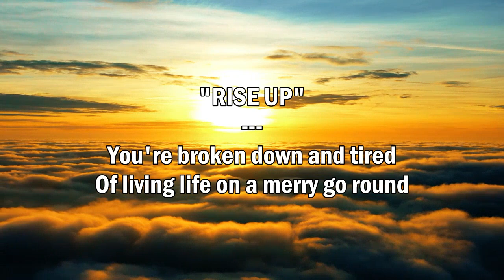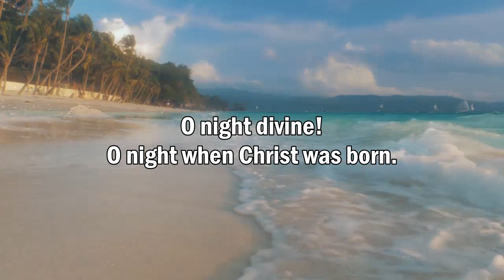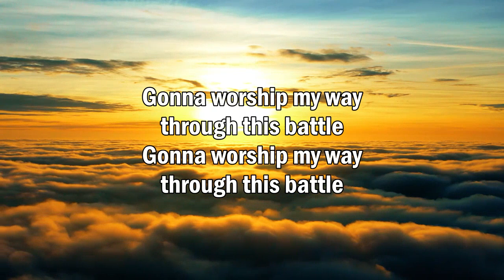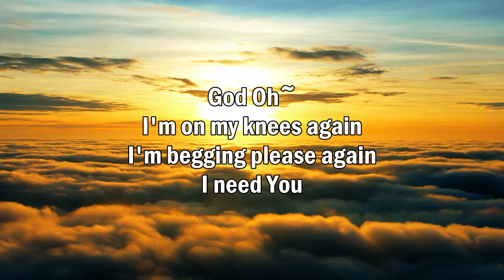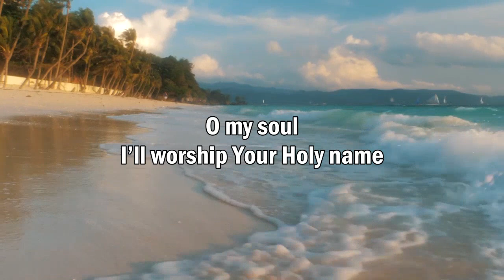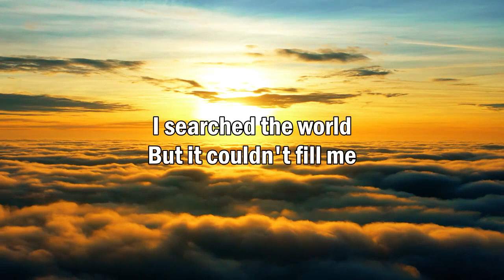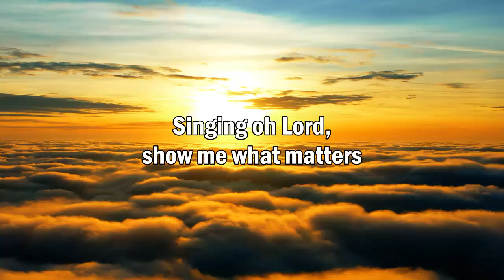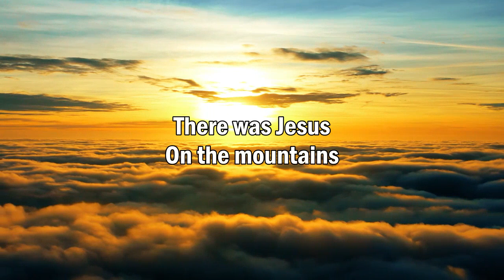Anointed Caleb & Kelsey Christian Songs With Lyrics 2022 -Devotional Worship Songs Cover Medley 2022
Caleb + Kelsey continue to strike a major chord with their audience. With over 500 million video views on Facebook, approaching 5 million followers, eclipsing 65 million YouTube views and several #1 selling albums, their music is resonating deeply with their continuously growing fanbase.  Their transparency not only in music but in their lives, marriage and social media have garnered a hugely loyal following.

An evening with Caleb + Kelsey sharing their music and journey is something that is not to be missed!